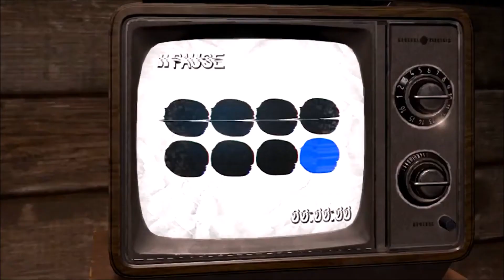Friday The 13th: The Game - Virtual Cabin 2.0 - PS4 Announcement Trailer [HD]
►Friday The 13th: The Game - Video Game (2017)
►The Virtual Cabin Returns - PS4 Announcement Trailer

Developer:  IllFonic, Gun Media,
Publisher: Gun Media,
Platform: PC | PS4 | XB1